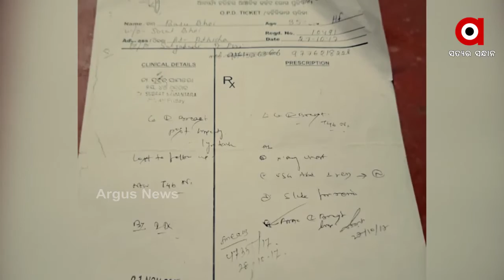ବଞ୍ଚିବାର ଆଶା ହରାଇ ସାରିଲେଣି ବସୁ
ପୁରୀ ଜିଲ୍ଲା ସାକ୍ଷୀଗୋପାଳ ବ୍ଲକ ଅଠେଇସି ଗାଁର ବସୁ ଭୋଇ । 3 ବର୍ଷ ହେଲା ସ୍ତନ କର୍କଟ ରୋଗରେ ପୀଡିତ ଅଛନ୍ତି । ଚିକିତ୍ସାରେ ଅର୍ଥ ବାଧକ ସାଜିଥିବାବେଳେ ବଞ୍ଚିବାର ଆଶା ହରାଇ ସାରିଲେଣି ବସୁ...